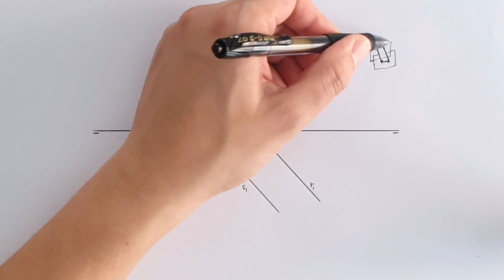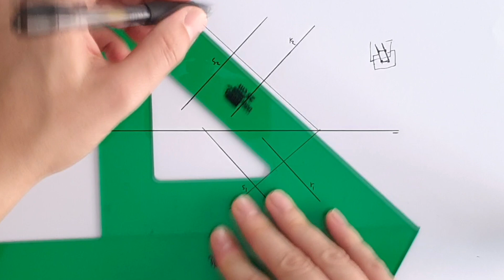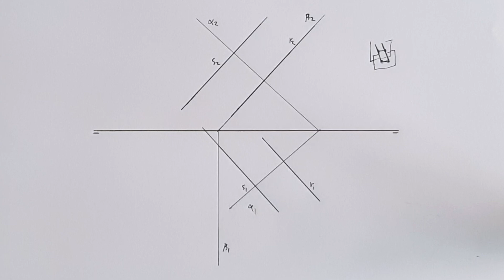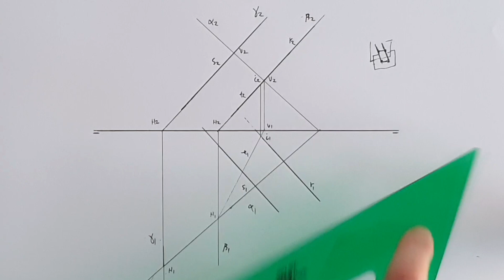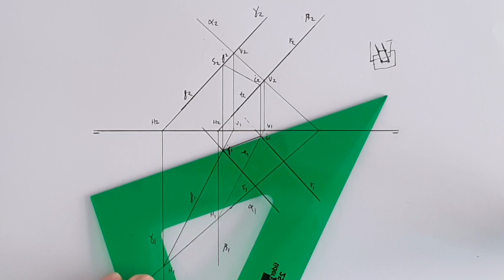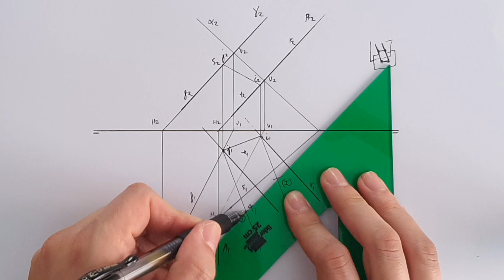📏DISTANCIA entre dos RECTAS paralelas 🥢 DIÉDRICO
Bienvenidos fanáticos del dibujo a un nuevo vídeo de dibujo técnico paso a paso. En el ejercicio de hoy aprenderemos diédrico. En concreto a calcular la distancia entre dos rectas paralelas. Como siempre espero que os sirva de ayuda.